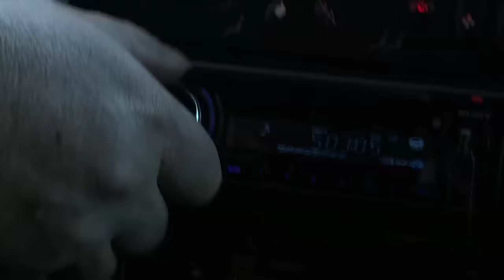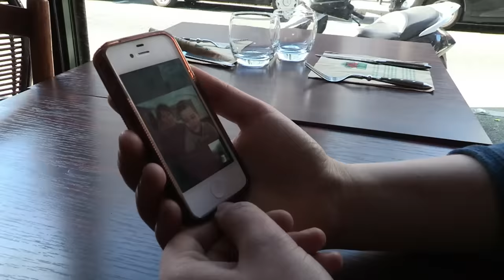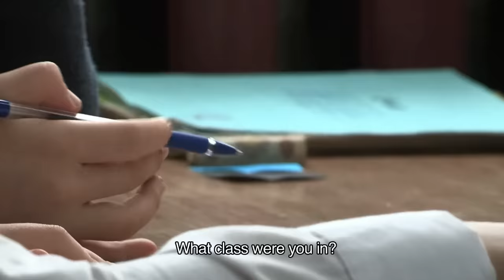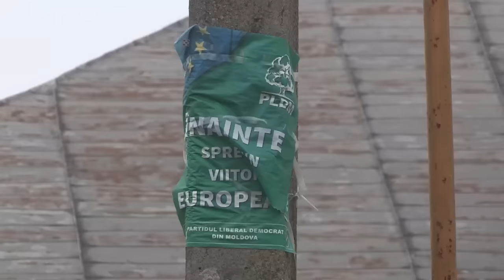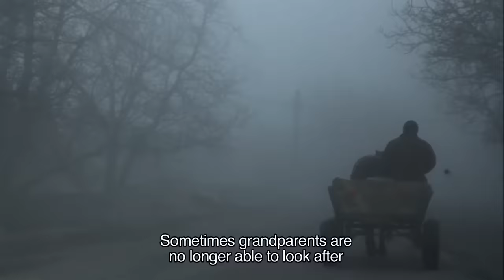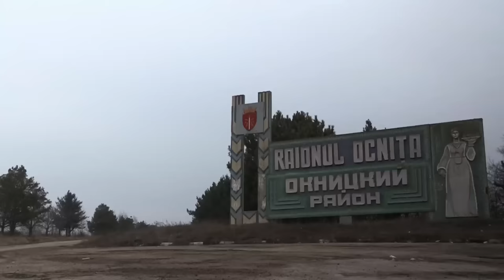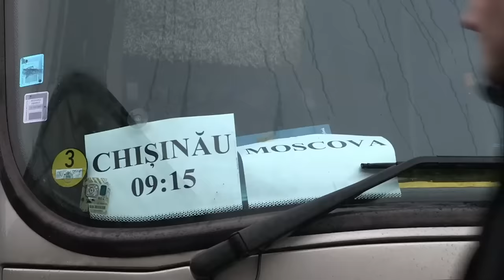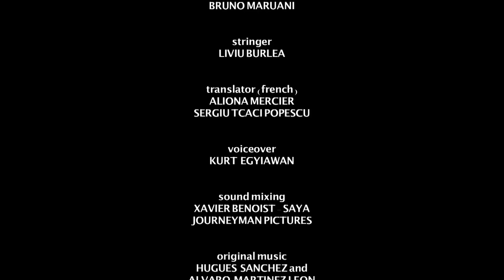Moldova: The Devastating Effect Of Economic Migration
A Long Absence: The effect of widespread economic migration on the people left behind. Tempted by opportunities in Russia and the EU, one in three Moldovans have migrated to seek work.

Tempted by opportunities in Russia and the EU, one in three Moldovans have left the country to seek work. As communities back home struggle to cope with the exodus, where does the future for Moldova lie?

Since 2014, Moldovans have moved freely within the EU, prompting a sharp rise in economic migration. Raya is one of the 40,000 Moldovans supporting her family from France. "I’ve found cleaning work...that’s how I earn my daily bread", she says. The money earned by those like Raya now accounts for 25% of Moldova's GDP - "without money from abroad", says Raya's mother, "we wouldn’t be able to survive". Yet communities have been left desolate by the exodus, and child trafficking is rife amongst youngsters with absent parents. Dan, whose parents left him in a children's home to work abroad, is grateful: "It was more difficult before; we didn’t have any money at all. Now, since they went away, life seems easier". Yet with the future of migration in the EU unclear, will the sacrifice have been worthwhile?

Wild Angle Productions – Ref. 6793